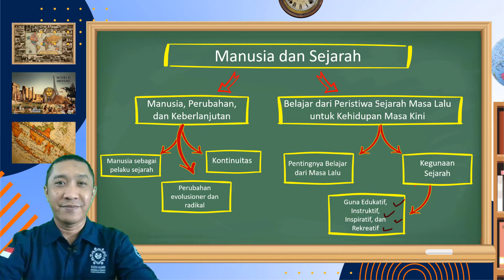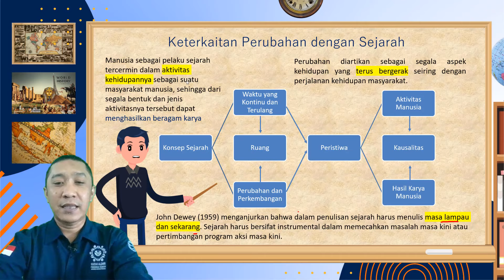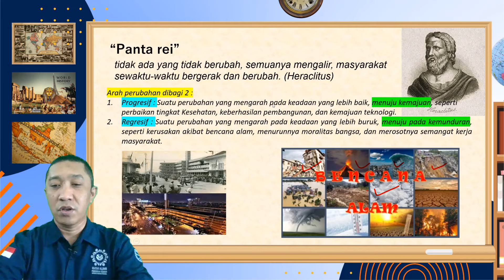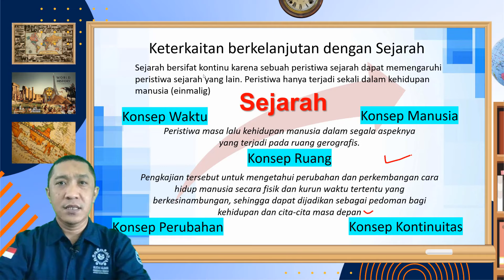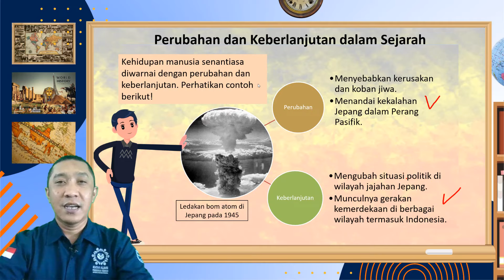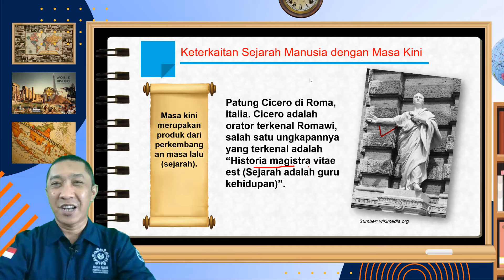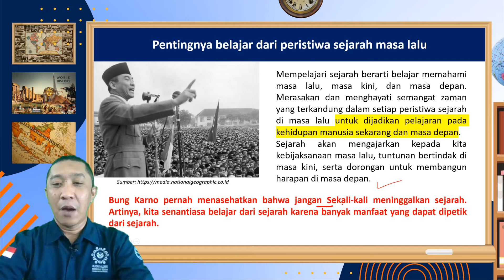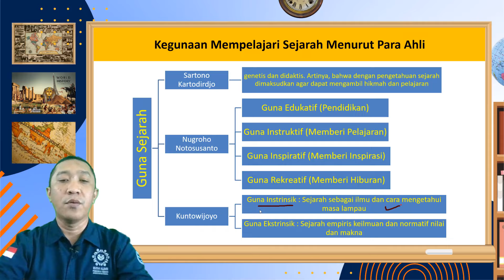Konsep Perubahan dan Keberlanjutan dalam Sejarah | Sejarah Kelas X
Manusia sebagai pelaku sejarah tercermin dalam aktivitas kehidupannya sebagai suatu masyarakat manusia, sehingga dari segala bentuk dan jenis aktivitasnya tersebut dapat menghasilkan beragam karya.
Perubahan diartikan sebagai segala aspek kehidupan yang terus bergerak seiring dengan perjalanan kehidupan masyarakat.
John Dewey (1959) menganjurkan bahwa dalam penulisan sejarah harus menulis masa lampau dan sekarang. Sejarah harus bersifat instrumental dalam memecahkan masalah masa kini atau pertimbangan program aksi masa kini.
Arah perubahan dibagi 2 :
Progresif : Suatu perubahan yang mengarah pada keadaan yang lebih baik, menuju kemajuan, seperti perbaikan tingkat Kesehatan, keberhasilan pembangunan, dan kemajuan teknologi.
Regresif : Suatu perubahan yang mengarah pada keadaan yang lebih buruk, menuju pada kemunduran, seperti kerusakan akibat bencana alam, menurunnya moralitas bangsa, dan merosotnya semangat kerja masyarakat.
Perubahan yang terjadi secara lambat atau evolusioner :
Suatu perubahan yang terjadi secara perlahan-lahan dan nyaris tidak terasa. Perubahan ini butuh waktu yang lama. Pada proses evolusi perubahan-perubahan terjadi dengan sendirinya. Contoh evolusi hewan
Perubahan yang terjadi secara cepat atau radikal :
Suatu perubahan yang terjadi dalam waktu singkat dalam wujud nyata dan terlihat, seperti revolusi, reformasi, dan sebagainya.
Sejarah bersifat kontinu karena sebuah peristiwa sejarah dapat memengaruhi peristiwa sejarah yang lain. Peristiwa hanya terjadi sekali dalam kehidupan manusia (einmalig)
Peristiwa masa lalu kehidupan manusia dalam segala aspeknya yang terjadi pada ruang gerografis.
Pengkajian tersebut untuk mengetahui perubahan dan perkembangan cara hidup manusia secara fisik dan kurun waktu tertentu yang berkesinambungan, sehingga dapat dijadikan sebagai pedoman bagi kehidupan dan cita-cita masa depan
Mempelajari sejarah berarti belajar memahami masa lalu, masa kini, dan masa depan. Merasakan dan menghayati semangat zaman yang terkandung dalam setiap peristiwa sejarah di masa lalu untuk dijadikan pelajaran pada kehidupan manusia sekarang dan masa depan.
Sejarah akan mengajarkan kepada kita kebijaksanaan masa lalu, tuntunan bertindak di masa kini, serta dorongan untuk membangun harapan di masa depan.
Bung Karno pernah menasehatkan bahwa jangan Sekali-kali meninggalkan sejarah. Artinya, kita senantiasa belajar dari sejarah karena banyak manfaat yang dapat dipetik dari sejarah.